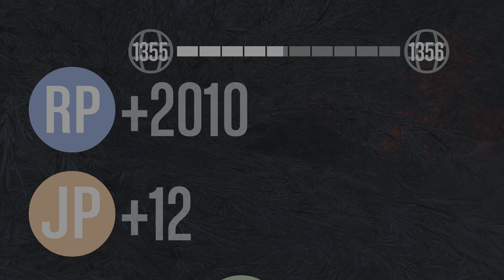GTA 5 Online - Gfred FUN № 135 - (Making A Pigs Ear)